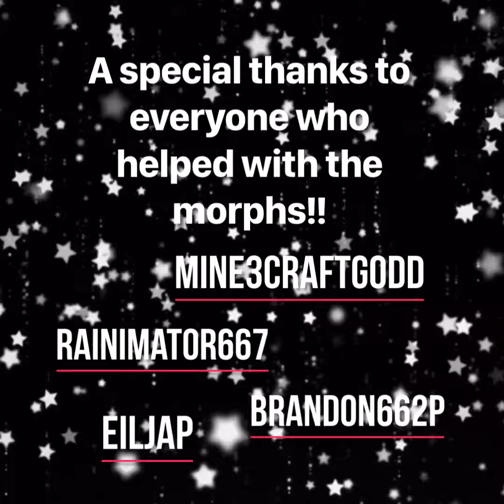Christmas (Event) (Trevor Creature World rp)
How to get the Christmas Event badge & morphs in Trevor Creature World RP by Gianku478578 On Roblox.